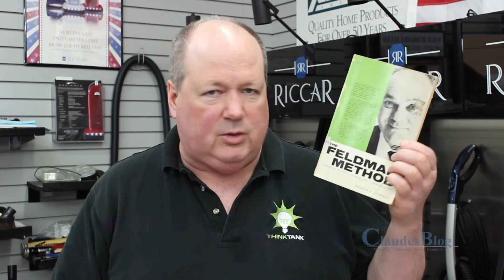Ben Feldman Book The Feldman Method Book Review. The Insurance Sales Classic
Claude’s Books;
One Call Closing: The Ultimate Guide To Closing Any Sale In Just One Sales Call

Sales Prospecting: The Ultimate Guide To Referral Prospecting, Social Contact Marketing, Telephone Prospecting, And Cold Calling To Find Highly Likely Prospects You Can Close In One Call

Selling Essentials: Your First 90 Days In Selling

Selling Local Advertising: The Best Kept Insider Secrets To Create Local Advertising Sales, FAST!

Claude Whitacre has over 40 years of direct sales experience. In that time, he has trained hundreds of salespeople He is the author of six books on the subject of selling, as well as hundreds of articles. He has spoken to over 200 audiences across the US on how to how to find highly likely prospects and closing in one sales call.

Retiring in 2022 from actively selling, Claude wanted to give back to the sales and marketing fields by teaching the strategies and techniques that have proven so effective in his own selling.
One of the many strategies and practices Claude implemented over the decades is working with over 200 top salespeople on real sales appointments, in 71 different industries. He would work with them for a day, prospecting and going on sales appointments, with them. Then they would work with him in the field for a day. Eventually, Claude determined that about 98% of everything he used in his own selling was actually learned from top salespeople outside of his own core industry.

To pay forward what Claude has learned, he wanted to give salespeople the opportunity to benefit from what he did. learn from the best salespeople, experts, sales authors, and trainers from all over the country.
This podcast is that effort.

Claude has videos and articles on the following subjects.
Sales prospecting, cold calling, referral prospecting, social selling, referral selling, sales prospecting training, referral prospecting training, sales prospecting techniques, how to get the best referrals, how to cold call strategically, best cold calling techniques, sales training, best closing techniques, answering sales objections, and one call closing.